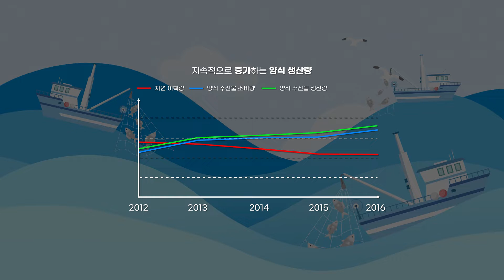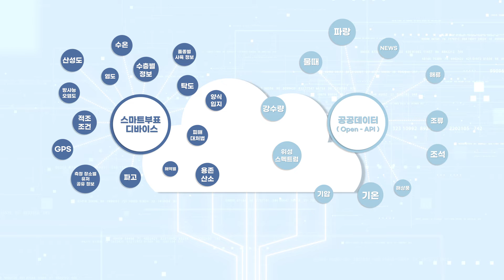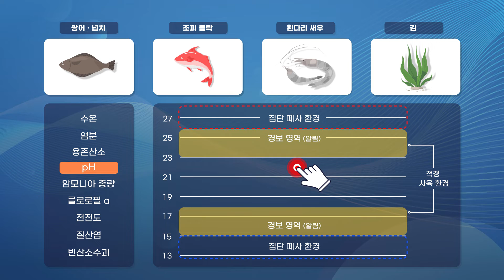주식회사 오든 - 스마트부표, 해양환경데이터서비스 홍보영상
주식회사 오든 홍보 영상

with 크레아코퍼레이션